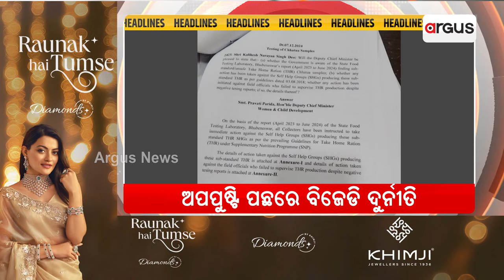Headlines 7 PM | 7 Dec 2024 | Argus News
+ ବିଜେଡି-ବଣିକ-ଚାକିରି ବିକ୍ରି
+ ସୋହେଲାରେ ଉତ୍ସବ, ଓଡ଼ିଶାରେ ଉତ୍ସାହ
+ ମୟୂରଭଞ୍ଜକୁ 6,400 କୋଟିର ଉପହାର
+ ମୋଦି ଓ ଧର୍ମେନ୍ଦ୍ରଙ୍କୁ ଧନ୍ୟବାଦ
+ ଅପପୁଷ୍ଟି ପଛରେ ବିଜେଡି ଦୁର୍ନୀତି
+ ରେଳ ଷ୍ଟେସନରେ ବିମାନବନ୍ଦର ସୁବିଧା